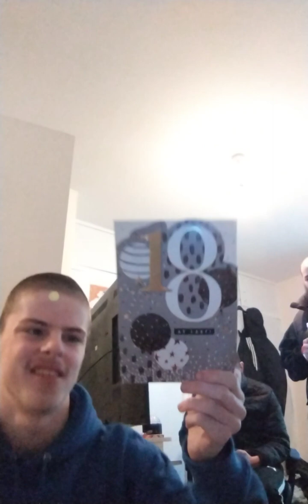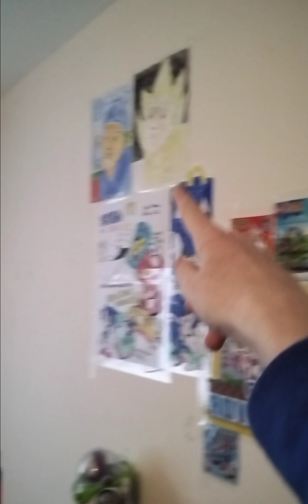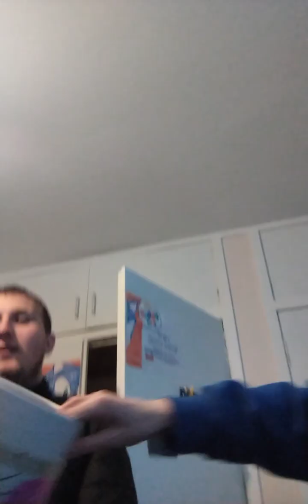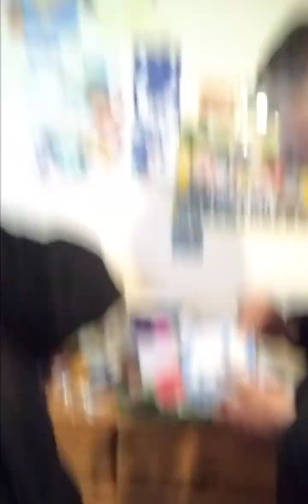Mark's 18th Birthday part 2